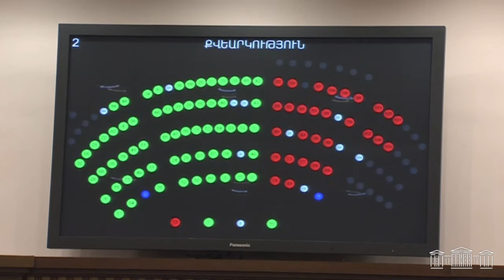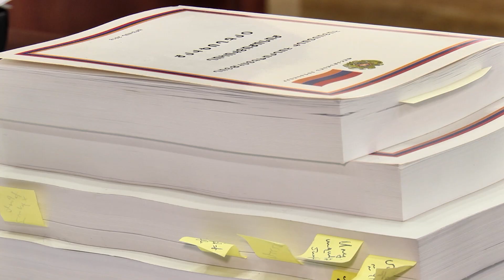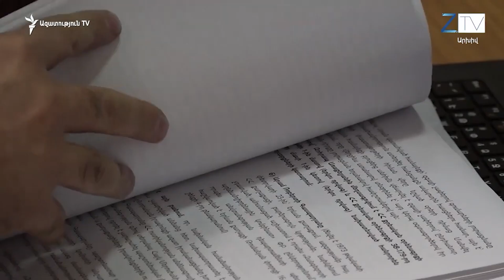Դատական օրենսգրքում ՔՊ-ականների առաջարկած փոփոխությունները ընդունվեցին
«Փոփոխությունը դատարանների անկախությունը ճնշելու, դատավորներին լիազորություններից զրկելու, նրանց նկատմամբ քրեական գործեր հարուցելու, կալանավորելու գործիք է դառնալու», - ընդդիմադիրներին մտահոգել էին Դատական օրենսգրքում «Քաղաքացիական պայմանագրից» Վլադիմիր Վարդանյանի ու Վահագն Հովակիմյանի առաջարկած փոփոխությունները, որոնք այսօր բացառապես իշխանականների ձայներով վերջնականապես ընդունվեցին, մինչև ամսվա վերջ էլ կմտնեն ուժի մեջ։